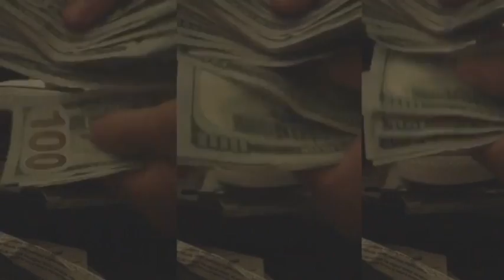Mike Sperling- Time Fail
written by Mike Sperling
prod by Traves T
Directed by Mike Sperling
videography by Jdub
Edited by Stash